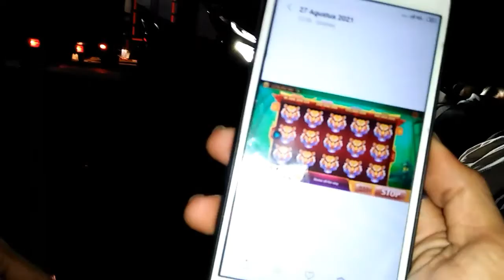Tunggu Bongkar Minyak Akhirnya Pulang Malam.